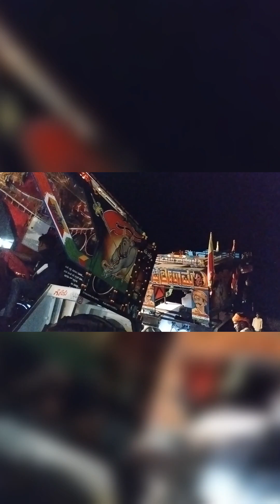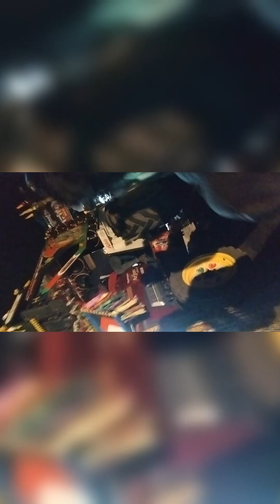l ಜಗದಂಬ ಪಾಮಲದಿನ್ನಿ VS ನಾಗನೂರ ದಾದಾ ಟಾಸ ಮ್ಯಾಚ್ ಕಮಲದಿನ್ನಿ ಕನ 25000 ಜನದಂಬ ವಿನ